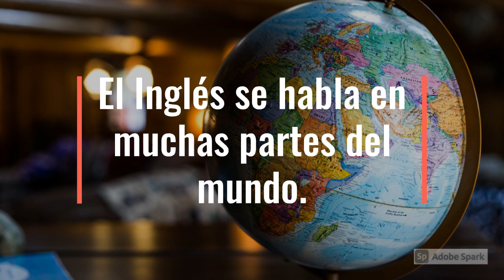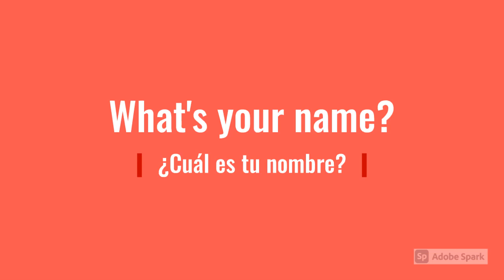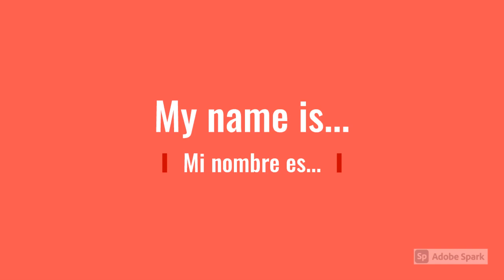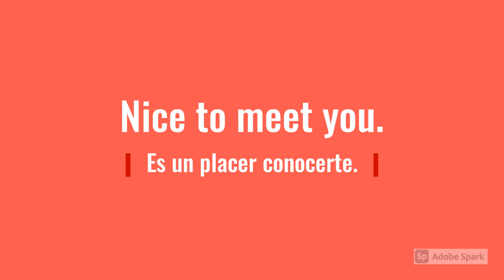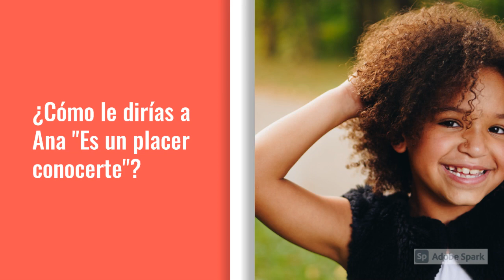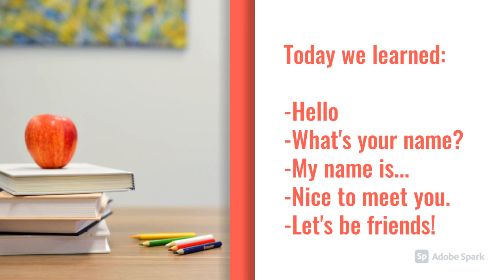Topic: Greetings and farewell expressions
Tema: expresiones de saludo y cortesía

Aprende a decir: Hello (Hola), Nice to meet you! (Un placer conocerte), What's your name? (¿Cuál es tu nombre?), My name is... (Mi nombre es...), y Let's be friends! (¡Seamos amigos!) en nuestro viaje a una escuela en Nueva Zelanda.